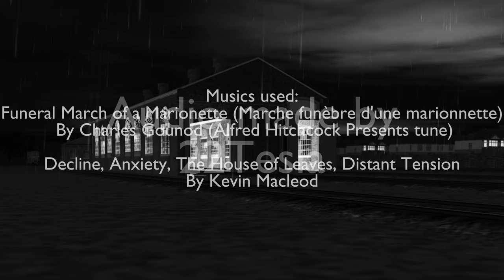Undead Shed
The shed. A place where engines are meant to rest so they can wake up the next morning. But on a railway far far away. one shed became a place where engines would sleep... and never awaken.

-22Tesla

Forgotten credits:
Henry model came from Sodor Nostalgia Zone, and the model used in the flickering light shed is the Stadium Rave, it's made by impoche124 and it's available on Twitter.